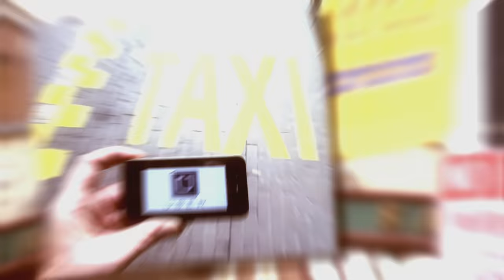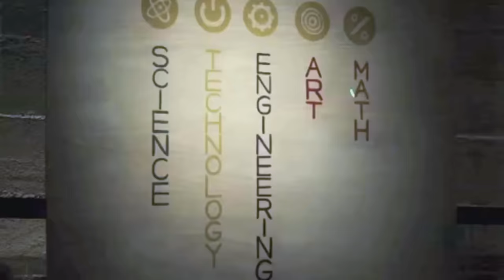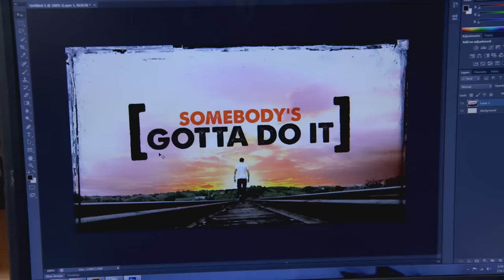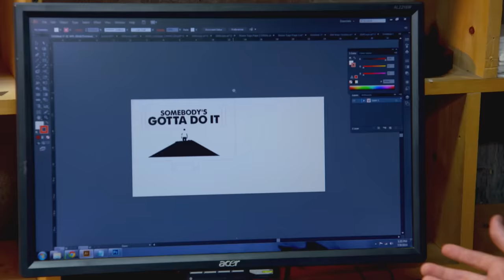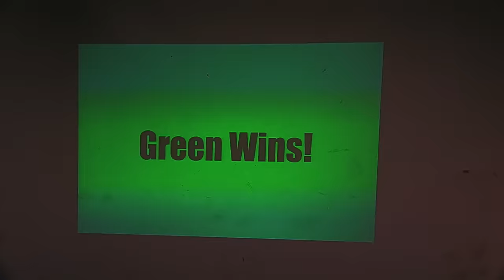Mike Rowe Joins STEAM CIRCUS & Learns DISRUPTIVE INNOVATION | FULL EPISODE | Somebody's Gotta Do It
On this episode of "Somebody's Gotta Do It," Mike Rowe goes to Two Bit Circus to learn about disruptive innovation and how to get kids curious about how things work again.

0:00 Intro
1:40 Two Bit Circus
3:20 STEM to STEAM
5:30 The Carnies
9:10 Wearable Electronics
13:30 The Labyrinth
15:00 Is This Road Legal?
17:30 Giddy Up!
19:30 Electric Spitfire
21:00 WHY?